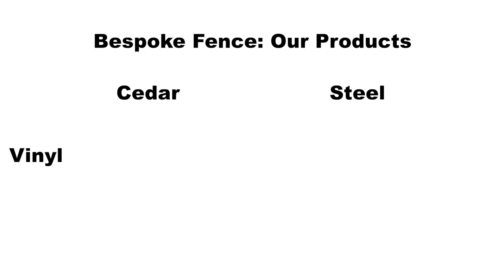You've Scheduled Your Fence Estimate - Here's What To Expect Next! (Bespoke Fence)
Now that your free fence estimate has been scheduled, we want to make sure you're as informed as possible on the process, and what's going to happen next!

Bespoke Fence is a custom fence company, based in Chicago. We create high-quality custom fences to keep your family safe and home looking beautiful!